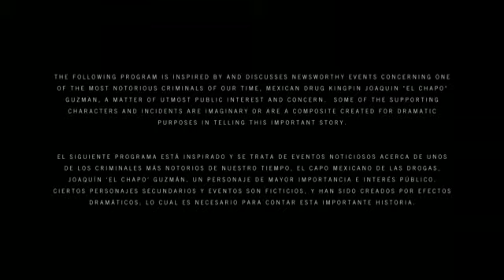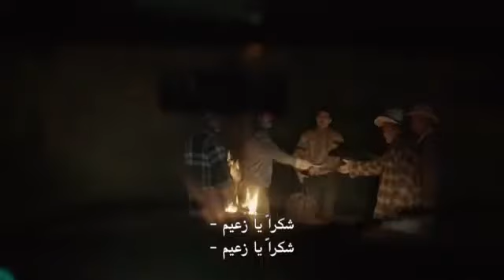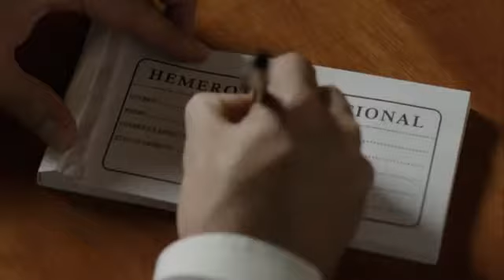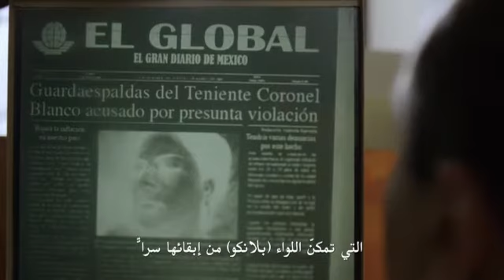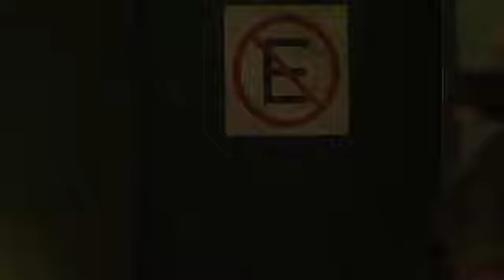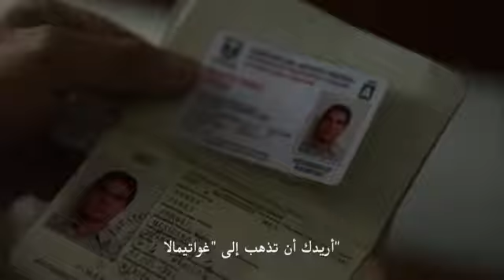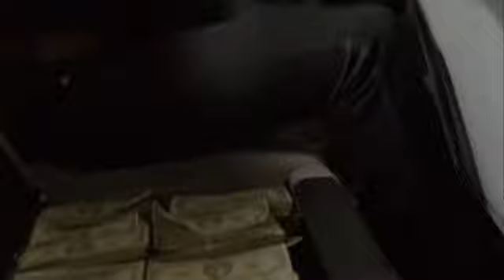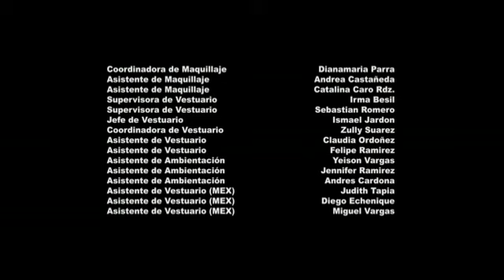جودة عالية - El Chapo 5 إل كابو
قائد العصابات المكسيكي ,خواكين غوزمان لويرا المعروف بأسم "إل_كابو"
خواكين غوزمان لويرا ومعروف باسم إل تشابو (بالإسبانية: Joaquín Guzmán Loera)‏ ولد في (25 ديسمبر 1954 أو في 4 أبريل 1957)، هو تاجر مخدرات مكسيكي والرئيس السابق لكارتل سينالوا، وهي منظمة إجرامية سميت على اسم ولاية سينالوا الساحلية التي نشأت فيها. أصبح إل تشابو أكبر تاجر مخدرات في المكسيك عام 2003 بعد أعتقال منافسه أصيل كارديناس من كارتل الخليج. كان يعتبر "أقوى مهربي المخدرات في العالم" من قبل وزارة الخزانة الأمريكية.
كل سنة من 2009 إلى 2011، صنفت مجلة فوربس إل تشابو كواحد من أقوى الأشخاص في العالم، حيث أحتل ترتيب 41 و 60 و 55 على التوالي. وكان بذلك ثاني أقوى رجل في المكسيك، بعد كارلوس سليم. وتصفه المجلة بأنه "أكبر تاجر مخدرات على الإطلاق". وتعتبره الحكومة الفيدرالية الأمريكية "أكثر الناس قسوة وخطورة على الكوكب" وقدرت إدارة مكافحة المخدرات (DEA) أنه يقابل بابلو إسكوبار من ناحية النفوذ والامتداد وتعتبره "عراب عالم المخدرات". في عام 2013 أسمته لجنة شيكاغو الإجرامية "عدو الشعب رقم واحد" بسبب تأثير شبكته الإجرامية في مدينة شيكاغو (دون دليل واضح على أنه كان في تلك المدينة). آخر شخص تلقى مثل هذا الشهرة كان آل كابوني في عام 1930.

تقوم سينالوا كارتل التابعة لإل تشابو بنقل شحنات الكوكايين متعددة الأطنان من كولومبيا عبر المكسيك إلى الولايات المتحدة، أكبر مستهلك في العالم، ولديها خلايا توزيع في جميع أنحاء الولايات المتحدة. وقد شاركت المنظمة في إنتاج وتهريب وتوزيع الميثامفيتامين المكسيكي والماريجوانا والإكستاسي والهيروين في جميع أنحاء أمريكا وأوروبا. بحلول وقت اعتقاله في عام 2014، كانت إل تشابو قد صدر إلى الولايات المتحدة مخدرات أكثر من أي تاجر آخر، بما في ذلك أكثر من 500 طن من الكوكايين في الولايات المتحدة وحدها.

تم القبض على إل تشابو لأول مرة في عام 1993 في غواتيمالا وتم تسليمه وحكم عليه بالسجن لمدة 20 عامًا في المكسيك بتهمة القتل والاتجار بالمخدرات. وقام برشوة حراس السجن والهروب من سجن فيدرالي مشدد الحراسة في عام 2001. وكان مطلوبًا من حكومات المكسيك والولايات المتحدة ومن الأنتربول. عرضت الولايات المتحدة مكافأة قدرها 5 ملايين دولار مقابل معلومات تؤدي إلى اعتقاله، وقدمت الحكومة المكسيكية مكافأة قدرها 60 مليون بيزو (حوالي 3.8 مليون دولار). تم اعتقاله مرة ثانية في المكسيك في 22 فبراير 2014 وعثر عليه داخل شقة سكنية في الطابق الرابع في مازاتلان، سينالوا، وتم القبض عليه دون إطلاق أي رصاصة. هرب إل تشابو مرة أخرى في يوليو 2015 من خلال نفق بطول 1.5 كيلومتر تحت السجن مؤدي إلى موقع بناء. تم إعادة القبض عليه من قبل مشاة البحرية المكسيكية والشرطة الاتحادية بعد تبادل لإطلاق النار في 8 يناير 2016. تم تسليمه إلى الولايات المتحدة في 19 يناير 2017 لمواجهة تهم جنائية تتعلق بقيادته لكارتال سينالوا
ابن تشابو
ال كابو فريق التمثيل
زوجة إل تشابو
ممثلين مسلسل التشابو الموسم الثالث
كونرادو سول ويكيبيديا
كارتل سينالوا القادةة
قناة وثائقيات مترجمة و حقائق مثيرة
اتمني ان تدعمونا بالاشتراك و تفعيل الجرس حتي يصللكم كل جديد
_______________soon______________

◀ملاحظة هامة:
لا يسمح بتنزيل الفيديو واعادة تحميله على اي قناة ثانية في اليوتيوب او الفيسبوك او اي موقع الكرتوني اخر لان جميع فيديوهات HHK production documentary محمية بموجب حقوق النشر DMCA - Copyrights واي مخالفة سوف تتخذ الاجراءات القانونية فورا...

عصابات# عصابات_السجون# وثائقي
وثائقيات_مترجمة# اخطر_السجون
أخطر_العصابات# وثائقي_جرائم# محكومي_الاعدام
عصابات امريكا ناشيونال جيوغرافيك, سجن_الاعدام
اشهر عصابات امريكا,
الاعدام ناشيونال جيوغرافيك,
وثائقي عصابات ايطاليا,
وثائقي عصابات الشوارع,
وثائقي عصابات المافيا,
وثائقي عصابات لندن,
وثائقي عصابات الياكوزا,
وثائقي عصابات السلفادور,
وثائقي عصابات سجون,
وثائقي عصابات نيويورك,
وثائقي عصابات مخدرات,
وثائقي عصابات كولومبيا,
وثائقي جرائم القتل 2020,
وثائقي جرائم القتل المتسلسل,
وثائقي جرائم المستنقعات,
وثائقي جرائم مرعبة جدا ناشيونال جيوغرافيك,